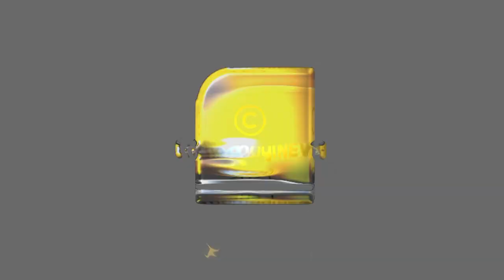ജനങ്ങൾ പട്ടിണി കിടന്നാലും സാരമില്ല ആദ്യം സത്യപ്രതിജ്ഞ കഴിയട്ടെ ? | PINARAYI VIJAYAN